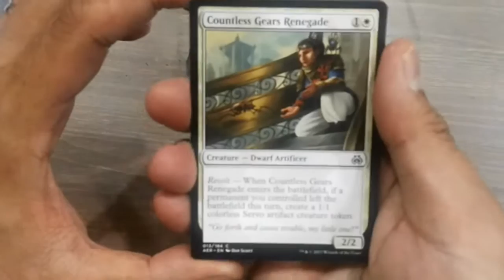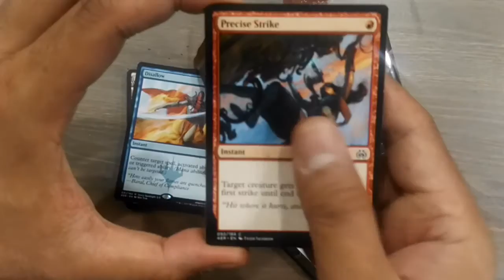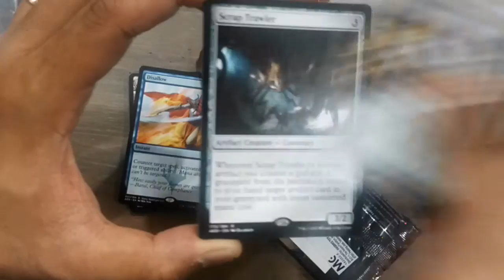MTG: Aether Revolt ( MTGAER ) Pack Opening ! Searching for Kaladesh Inventions !!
Today I open 2 pack of Aether Revolt ( MTGAER ).  Search for my 3rd Aether Revolt Invention continues :)